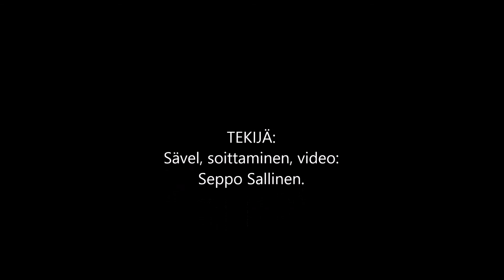Sävelmä 29.05 2018